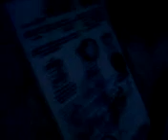Lithium in Water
Reacting Li with H2O